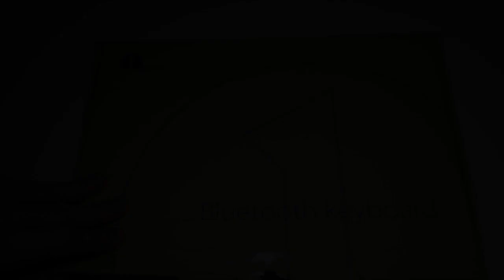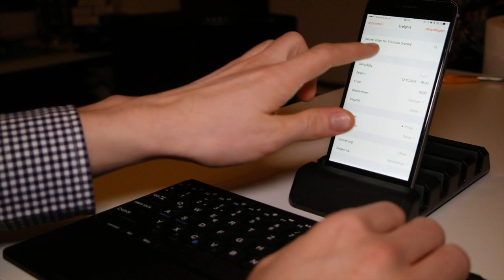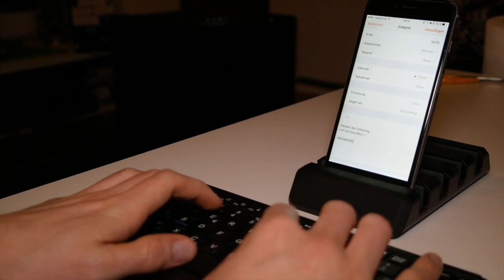Günstige Bluetooth Tastatur für PC, Tablet und Smartphone - 1byOne - Review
Hier kaufen

Hallo Leute,

nach etwas längerer Zeit nochmal ein ausführliches Review für euch,

viel Spaß!